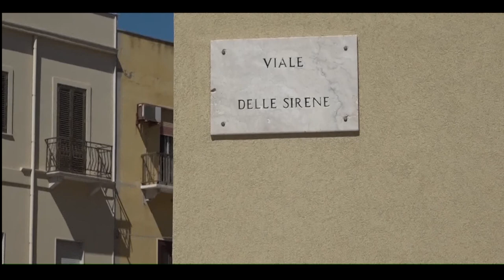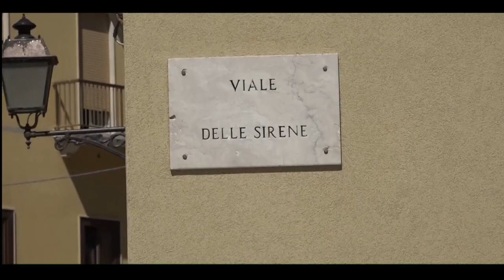Viale delle Sirene sarà intitolato ad Elda Pucci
Con proprio decreto, il sindaco di Trapani Giacomo Tranchida, accogliendo le proposte che dal mondo politico femminile sono state avanzate, ha stabilito di intitolare Viale delle Sirene - alla professoressa Elda Pucci. Nata a Trapani nel febbraio 1928, è deceduta a Palermo nell'ottobre 2005, città della quale è stata anche sindaco tra il 1983 ed il 1984.

Una scelta che, però, ha fatto storcere il naso ai residenti in quella zona e anche ad alcuni rappresentanti della politica trapanese.